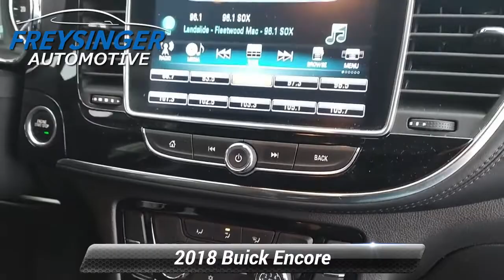Certified 2018 Buick Encore Preferred, Mechanicsburg, PA G559C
2018 Buick Encore Preferred Brilliant Blue Metallic FWD 6-Speed Automatic Electronic with OverdriveOdometer is 10249 miles below market average!Awards:* 2018 KBB.com 5-Year Cost to Own Awards * 2018 KBB.com Brand Image Awards

[RLVID:17837:30427e9762b5ca01:62636d12c65fc8b3:1]